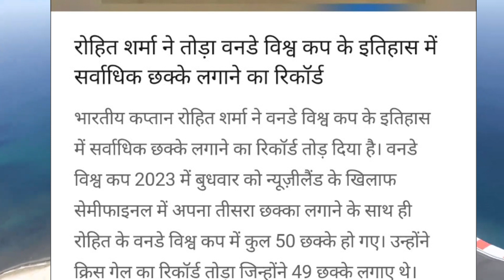Rohit Sharma broke the record of hitting most sixes in the history of ODI World Cup 2023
Rohit Sharma broke the record of hitting most sixes in the history of ODI World Cup

rohit sharma
ind vs nz
cricket live
sports news
cricket news
rohit sharma world record
rohit sharma broke the record of most sixes across all formats
rohit sharma records
most sixes in cricket
most sixes in an innings
most sixes
rohit sharma most sixes record